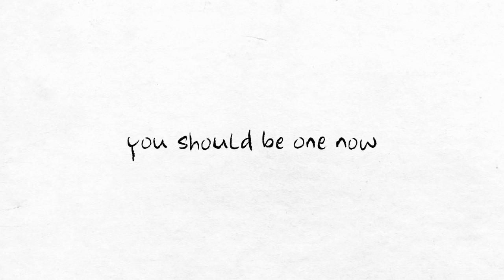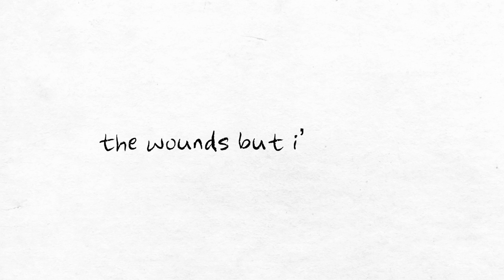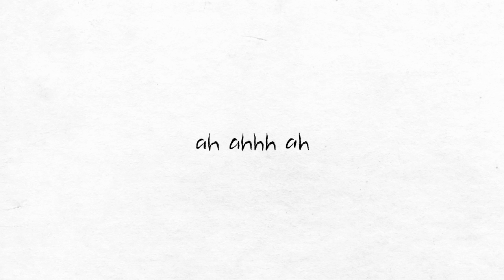You Were Mine - Lyric Video - Amber Lawrence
Track 10 on Amber's Number 1 charting and ARIA nominated album "Living for the Highlights". A beautiful, sad and haunting song about pregnancy loss, miscarriage and the loss of little Woody. May anyone who hears this song, and resonates with the lyrics be comforted through their sad times.

From Amber
"I wanted to release this song, as I really think it's such a beautiful and honest song, that paints a picture around something so many go through - loss. I wrote this with Lyn Bowtell not long after losing our little baby Woody. This song is sad, no doubt about it. But if you resonate with it, the words are for you and for your heart xx Sending love to all xx"